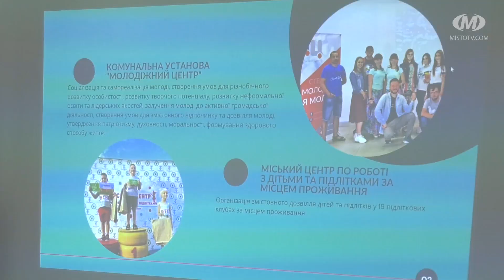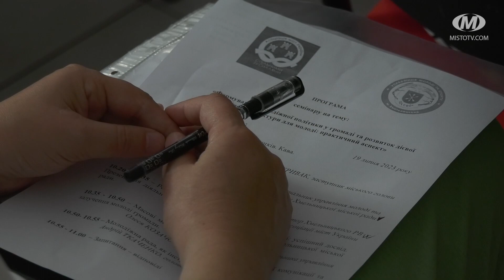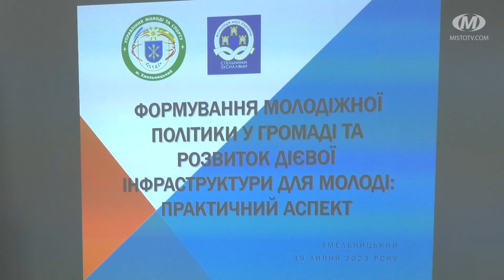Молодіжна політика у громадах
Про формування молодіжної політики у громаді та розвиток дієвої інфраструктури сьогодні говорили в “Молодіжному центрі”. На захід завітали більше 30-ти членів Хмельницького регіонального відділення Асоціації міст України. Під час зустрічі досвідом роботи ділилися керівники хмельницьких комунальних установ. Зокрема, СКЦ “Плоскирів” та Міського центру по роботі з дітьми та підлітками за місцем проживання.